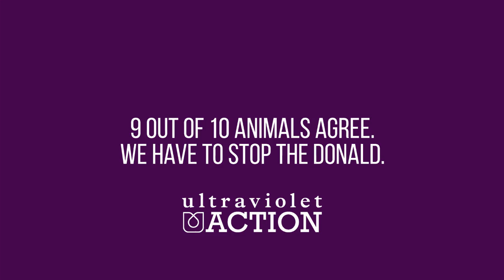Animals react to Donald Trump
9 out of 10 animals agree, we need to stop the Donald!